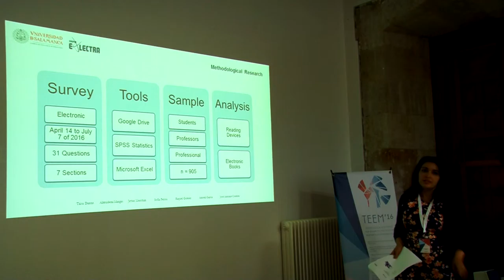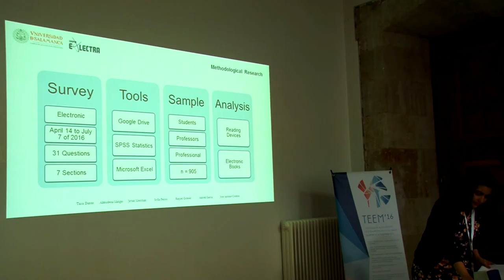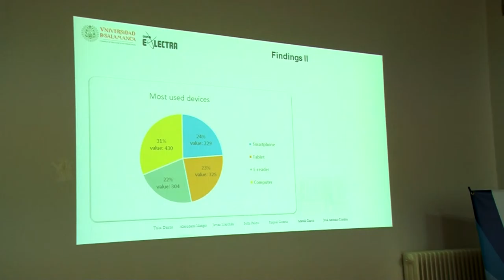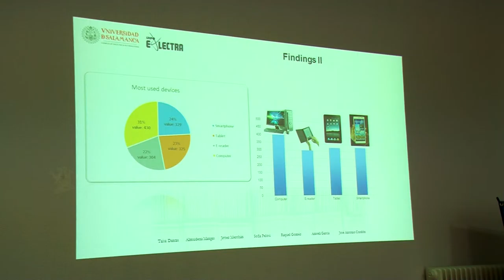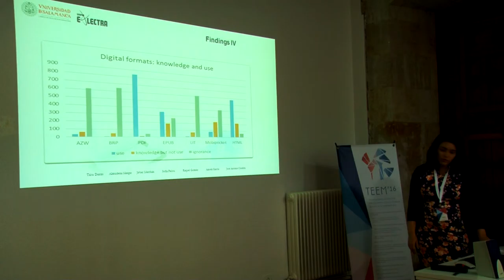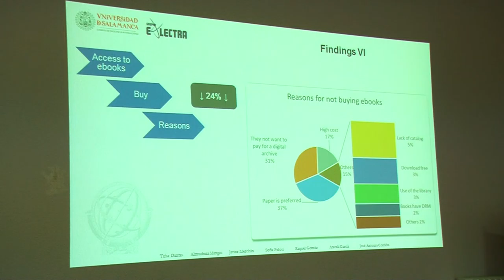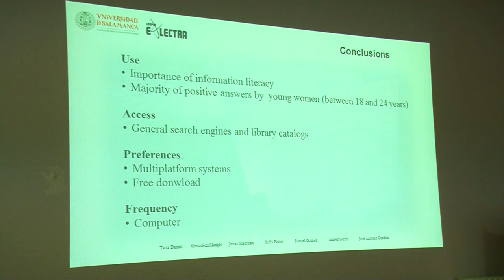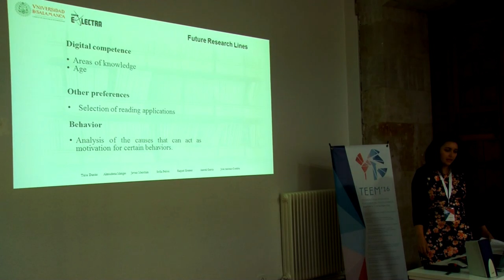Ebooks and Electronic Devices at the University of Salamanca: perception and use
Authors: Taisa Rodrigues Dantas; Almudena Mangas Vega; Javier Merchán Sánchez-Jara; Sofia Pelosi; Raquel Goméz-Díaz; Araceli García-Rodríguez; José Antonio Cordón-García